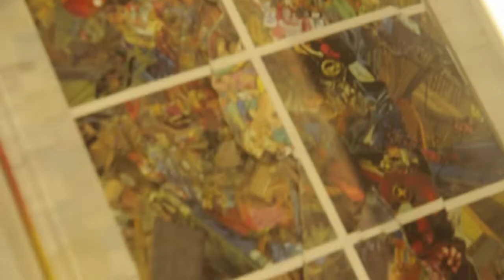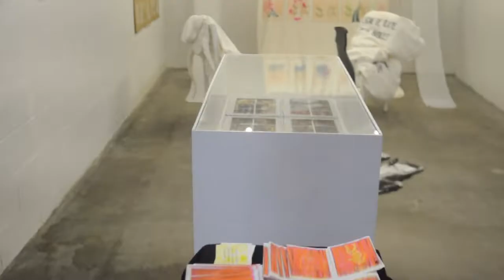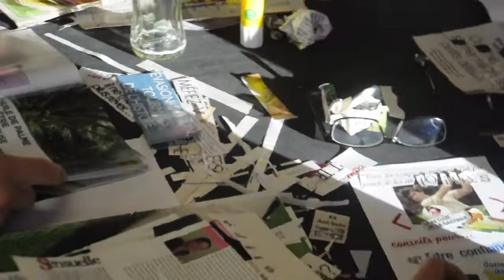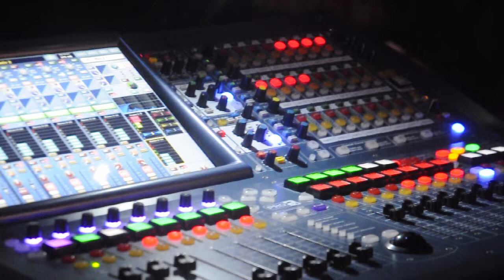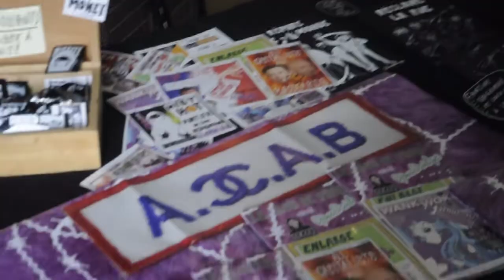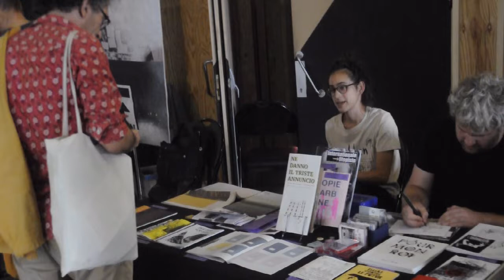2e Universités d'été de la Fanzinothèque de Poitiers, aout 2022., petit documentaire de L.L. de Mars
Labos, ateliers, rencontres entre les fanzinothèques du Havre, de Paris, de Montreal, de Bruxelles, de Bordeaux etc, tables rondes, concerts, publications, radio Quartier Libre, tables de fanzines, expo L.L. de Mars & C. de Trogoff, c'est une session dense et passionnante qui s'est déroulée cette année, des Universités d'été de la Fanzinothèque de Poitiers.